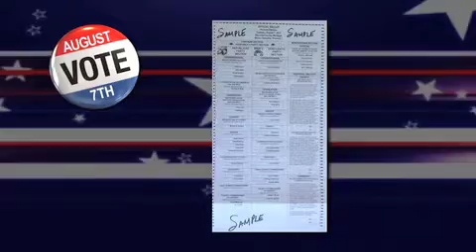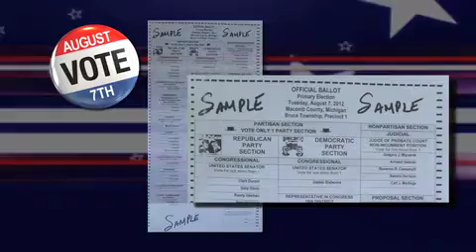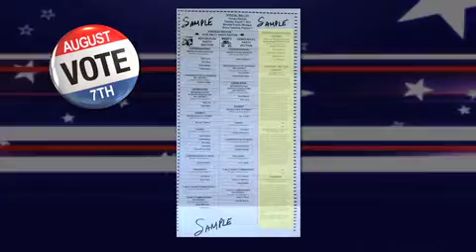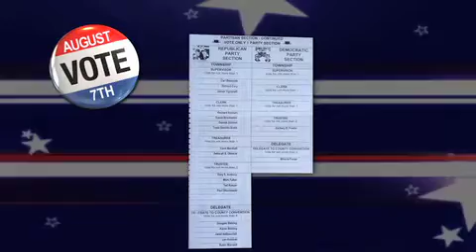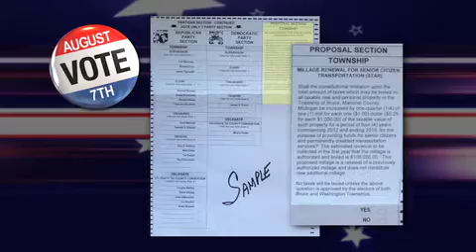Understanding The August 7th Voting Process PSA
Understanding The August 7th Voting Process and 2012 ballots for Bruce & Washington Townships.